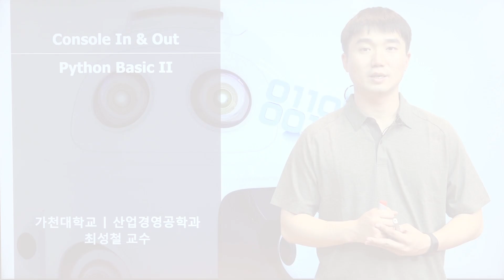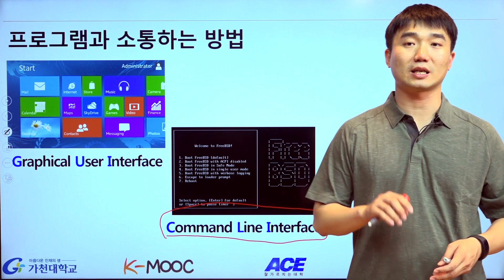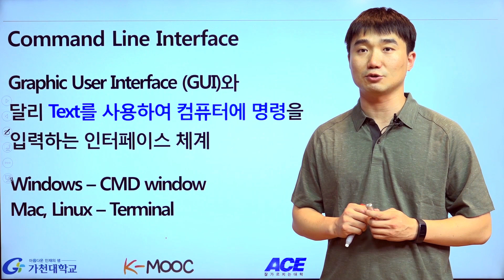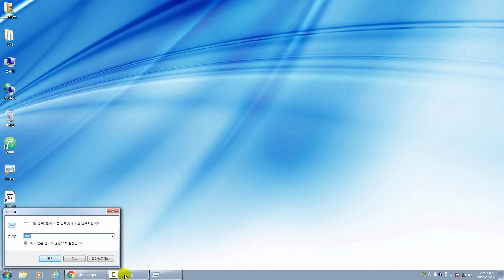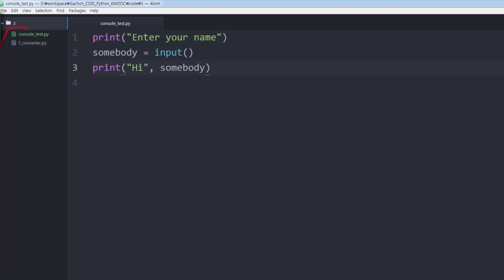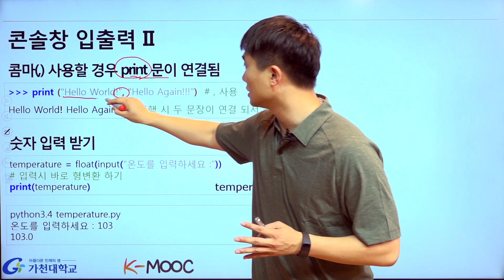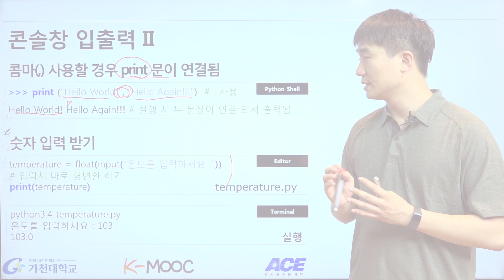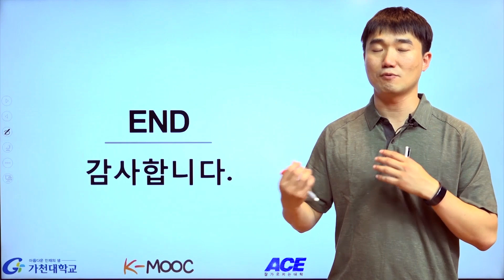파이썬 강좌 | Python MOOC | Console 다루기